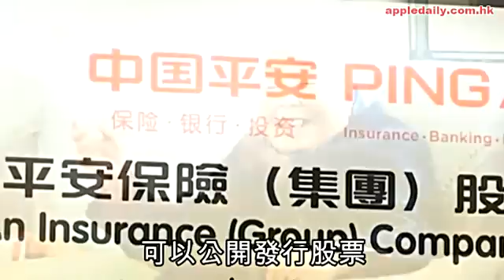溫總身家200億 超人彤叔有份益